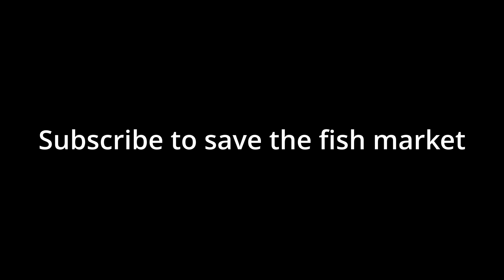10.0 Russian IFV are a blast